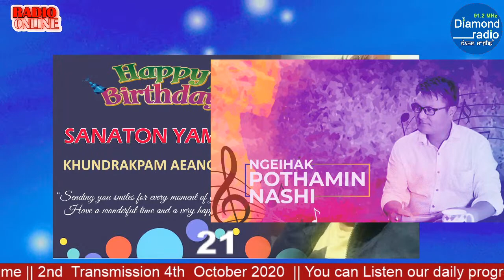NGAIHAK POTHAMIN NASHI 21 || 4TH OCTOBER|| 91.2 DIAMOND RADIO LIVE STREAM